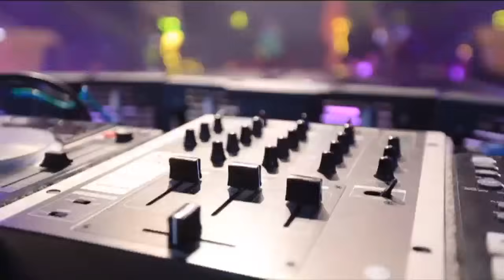SHEVCHENKO E ELLOCO - DVD COMPLETO - BRABA DE MILIONÁRIO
SHEVCHENKO E ELLOCO - BRABA DE MILIONÁRIO - DVD COMPLETO OFICIAL - AO VIVO NO CLUBE PORTUGUES DO RECIFE